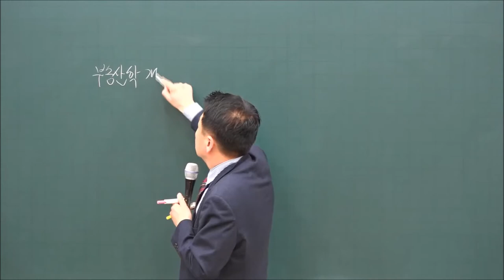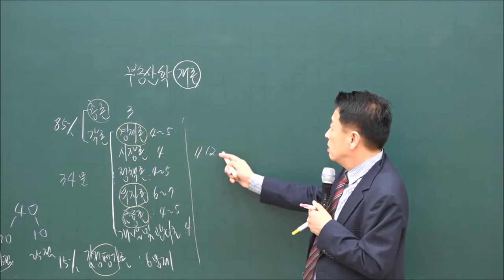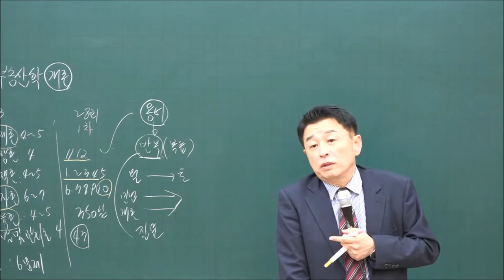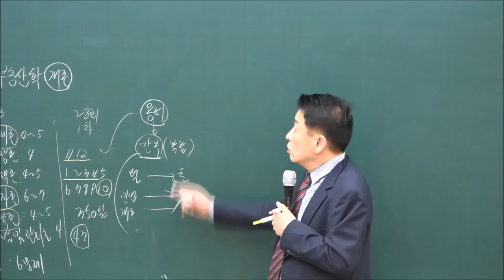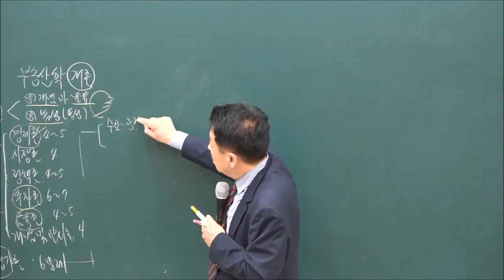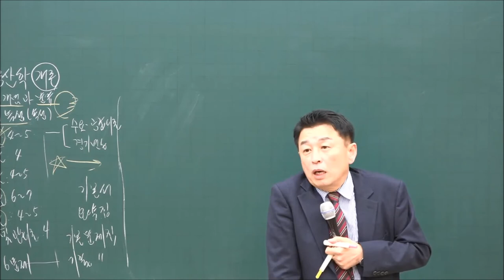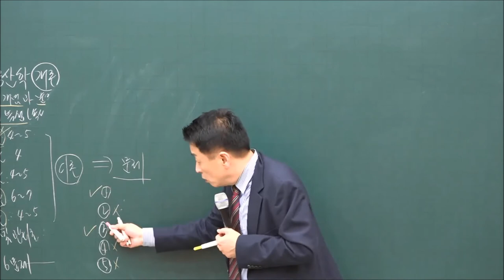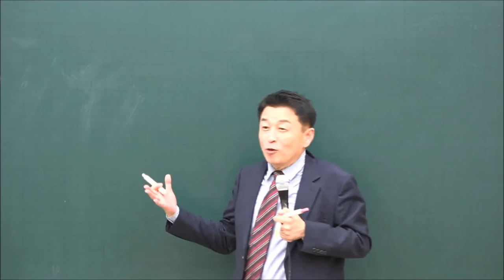공인중개사 쉽게 합격하기! 공인중개사시험 공부비법! 부동산학개론 독학 노하우!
2020년 공인중개사시험대비 이렇게 하면 합격한다!
공인중개사시험 준비부터 공부방법과 학습노하우까지~

공인중개사 1차시험 부동산학개론 공부비법!!
정윤찬교수의 부동산학개론 합격준비를 지금 확인해 보세요!

공인중개사무료인강은 네이버카페에서 편리하게 이용.